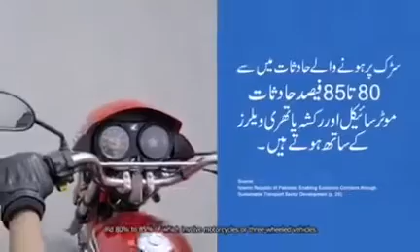trafic & safety education for drivers